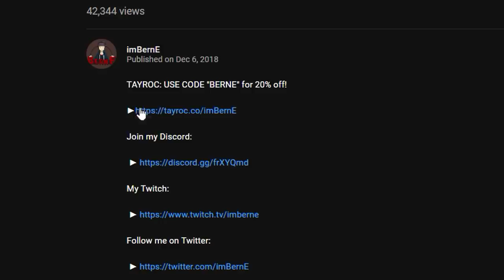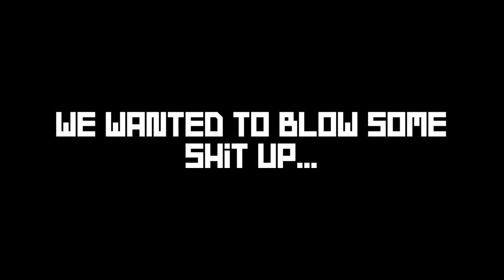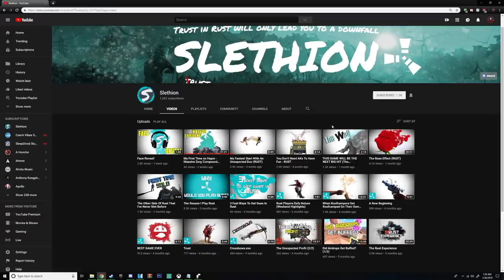How WE Left the Server w/ a BOOM! - (Online Raid Clutch) | Finale